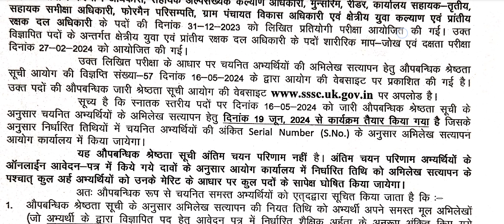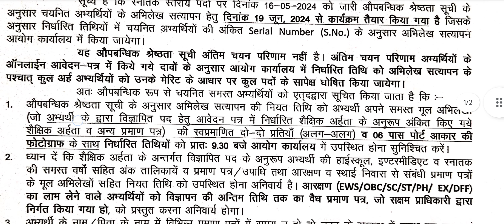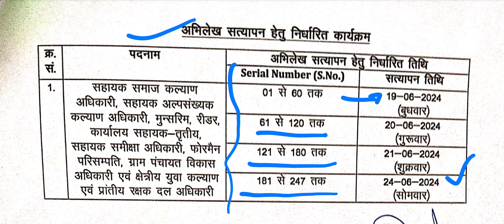VPDO भर्ती अपडेट। uksssc ग्राम पंचायत विकास अधिकारी, सहायक समीक्षा अधिकारी important update। 😊😊